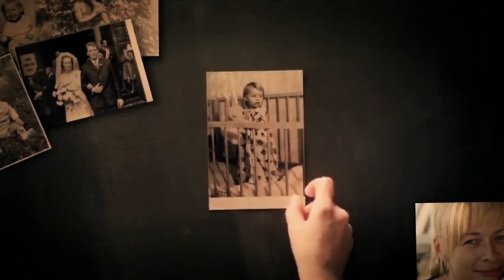Trailer - Festival de Cine Al Este 2018